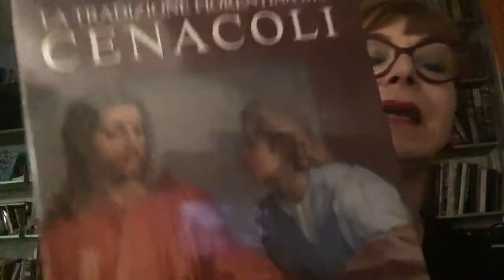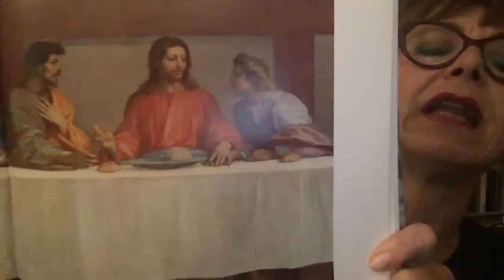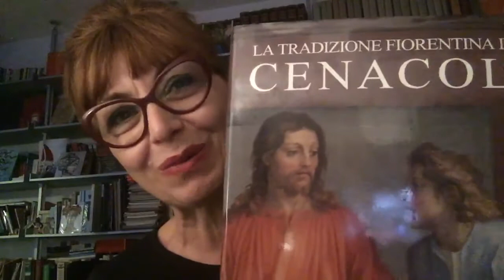Del Sarto 09 04 20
In questo giovedì prima di Pasqua, Lucia ci parla dell'ultima cena rappresentata da Andrea del Sarto al cenacolo di San Salvi a Firenze